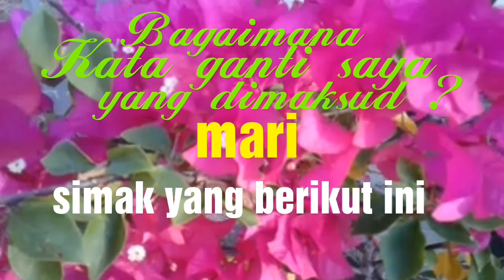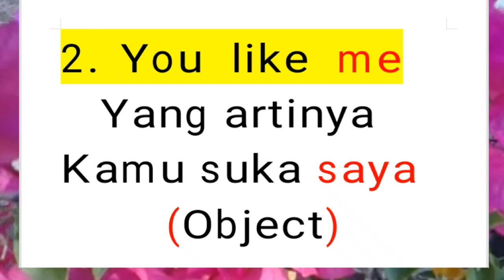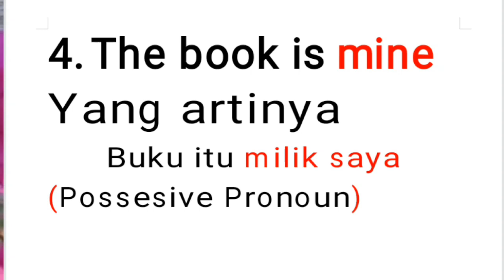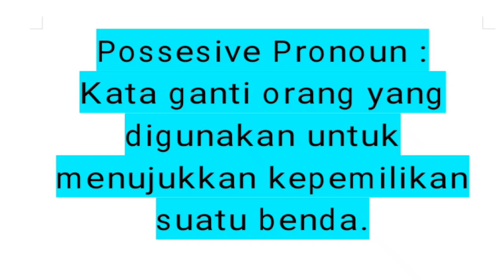pronouns part1❗kata ganti orang untuk kata saya dalam bahasa inggris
Dipublikasikan pada Selasa, 22 Desember 2020

       Video ini berisi tentang Petunjuk Penggunaan Kata Ganti (Pronouns) untuk kata "saya".
Ini kami buat agar dapat membantu siswa kita2 dalam menggunakan kata ganti.